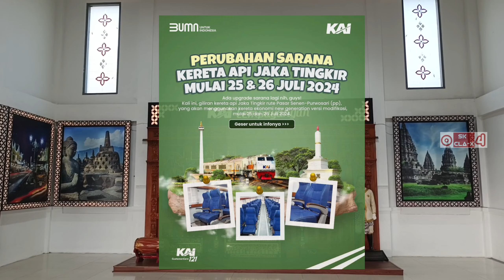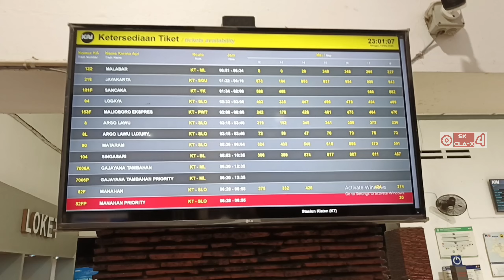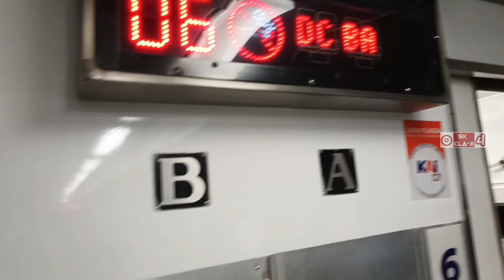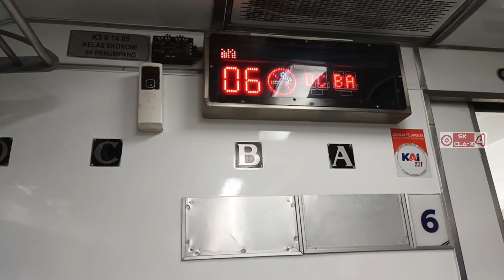NAIK KERETA TENGAH MALAM KA JAKA TINGKIR KE JAKARTA! KURSI LAMA SEGERA DIGANTI MODEL NEW GENERATION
Kursi tegak diganti Kursi New Generation versi modifikasi. Menurut Informasi PT KAI mulai tgl 25 & 26 Juli 2024 KA Jaka Tingkir akan ada Perubahan sarana Kereta Api dari Rangkaian lama menjadi Rangkaian baru menggunakan kereta ekonomi new generation versi modifikasi.
Detail Kereta Ekonomi New Generation Versi Modifikasi:
- Terdiri dari 19 Baris
- Total 72 kursi / Sheat dengan model captain sheat,  dipisahkan dengan arm sehat
- Konfigurasi Kursi : A&B, C&D,  dengan formasi 2-2 tidak berhadapan
- Kursi A & D posisi di window seat ( jendela )
- Kursi B & C posisi di sebelah lorong ( aisle / gang )
- Dilengkapi pendingin udara jenis AC sentral

Saya berangkat merantau ke jakarta naik Kereta Api Jaka Tingkir dengan jadwal keberangkatan Pada hari Minggu, 12 Juli 2024 dari Stasiun Klaten (23:35 WIB) dengan tujuan akhir Stasiun Pasar Senen Jakarta (07:32 WIB) dengan durasi waktu kurang lebih 7 jam  57 menit dengan harga tiket sebesar Rp 280.000 (Kereta Kelas Ekonomi ). Kursi tempat duduk saya Ekonomi 6 no 1 C berada dekat gang jendela (Kanan) dan dapat kursi yang jalan keretanya berlawanan arah dengan jalannya kereta.

Berikut Jadwal Rute Stasiun Kereta Api JAKA TINGKIR yang saya naikin kemarin :
1. Stasiun Purwosari Solo, Jam 23:00 WIB
2. Stasiun Klaten, Jam 23:22 ~ 23:35 WIB ( Saya naik dari Stasiun Klaten )
3. Stasiun Lempuyangan Yogyakarta, Jam 23:58 ~ 00:02 WIB
4. Stasiun Wates Yogyakarta, Jam 00:28 ~ 00:30 WIB
5. Stasiun Kutoarjo Purworejo, Jam 00:57 ~ 01:00 WIB
6. Stasiun  Kebumen, Jam 01:22 ~ 01:24 WIB
7. Stasiun Gombong Kebumen, Jam 01:40 ~ 01:42 WIB
8. Stasiun Kroya Cilacap, Jam 02:04 ~ 02:06 WIB
9. Stasiun Purwokerto Banyumas, Jam 02:27 ~ 02:34 WIB
10. Stasiun Bumiayu Brebes, Jam 03:13 ~ 03:18 WIB
11. Stasiun Cirebon Prujakan, Jam 04:21 ~ 04:33 WIB
12. Stasiun Jatibarang Indramayu, Jam 05:05 ~ 05:07 WIB
13. Stasiun Haurgeulis Indramayu, Jam 05:39 ~ 05:41 WIB
14. Stasiun Jatinegara Jakarta, Jam 06:51~ 06:53 WIB
15. Stasiun Jatinegara Jakarta, Jam 07:21~ 07:23 WIB
16. Stasiun Pasar Senen Jakarta, Jam 07:32
 WIB ( Akhir Perjalanan KA Jaka Tingkir )

Kabupaten Klaten mempunyai Semboyan Klaten Bersinar yang Artinya Klaten bersih, sehat, indah, nyaman, aman, dan rapi.